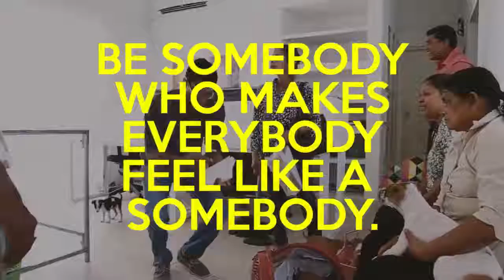Everyone deserves to be loved.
Be somebody who makes everybody feel like somebody. Give love, Share Love, Spread Love. ❤️  It will change their whole world